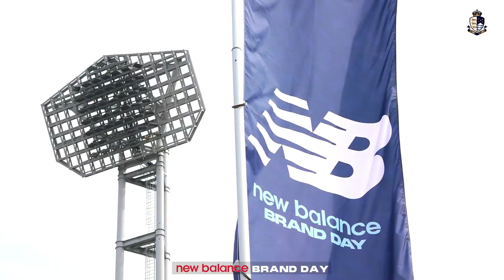Perfect Day! with newbalance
[매치데이다이어리 시즌 8] 뉴발란스 브랜드 데이

8년 동행, 뉴발란스와 함께 진행되었던 브랜드 데이
목동 레울파크를 찾아주신 팬 여러분들 덕분에 승리와 함께 완벽한 하루였습니다!

앞으로도 서울 이랜드 FC 팬 여러분들을 위해 잔여 시즌 계속 전진해나가겠습니다.

오는 10월 15일(토) 15:00 열리는 부산아이파크와의 정규시즌 마지막 홈경기에서도 함께 해주세요!

⚽2022시즌 정규시즌 최종전⚽
🐆서울 이랜드 FC VS 부산아이파크
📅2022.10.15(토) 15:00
🏟목동종합운동장 주경기장 레울파크 ⠀